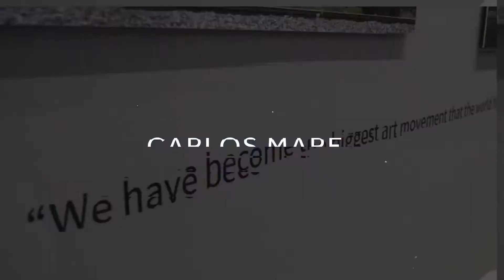JOSÉ PARLÁ Art Talk - Pt. 1